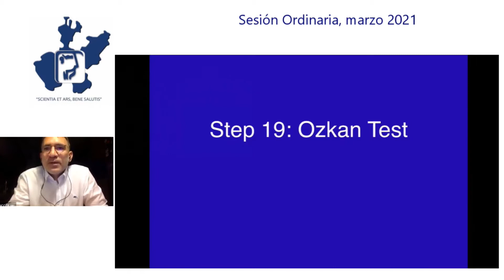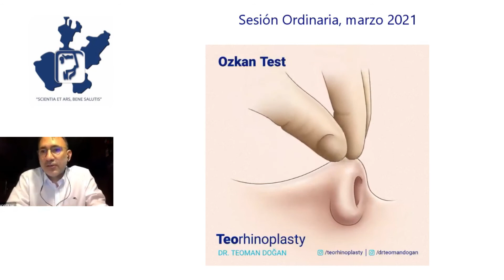Теоринопластика (Шаг 19) «Тест по Озкану»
Регистрация на курс «Теоринопластика» 22–23 октября, Санкт-Петербург

Лектор: Теоман Доган, Турция